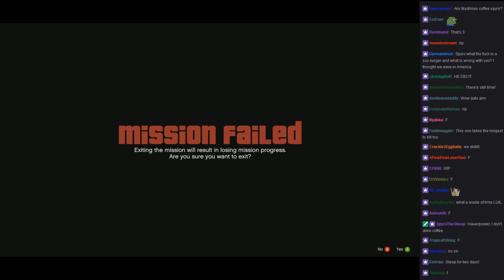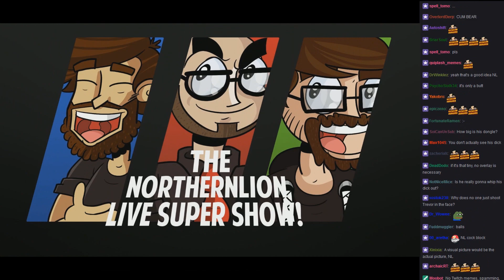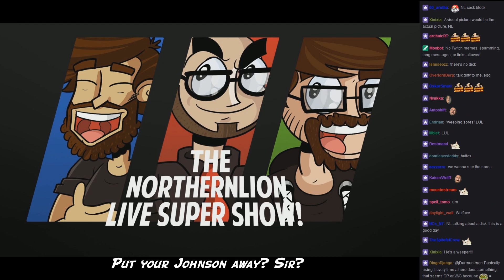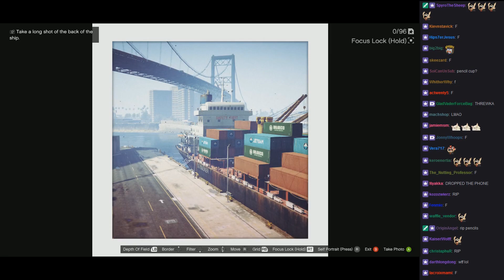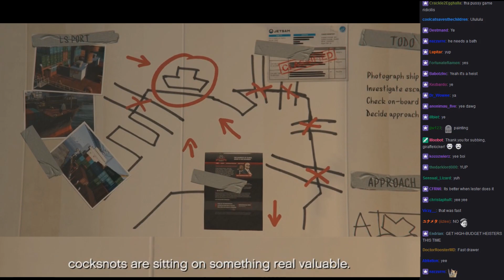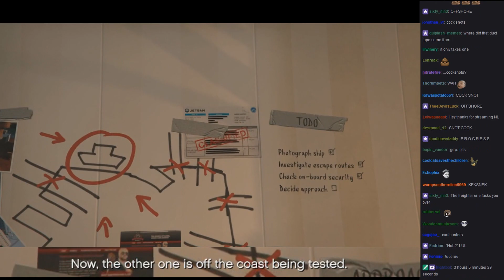[Northernlion Plays - GTAV] Supercut Episodes 20&21